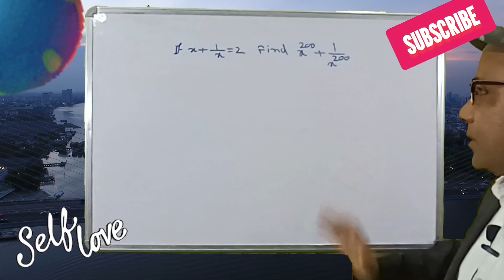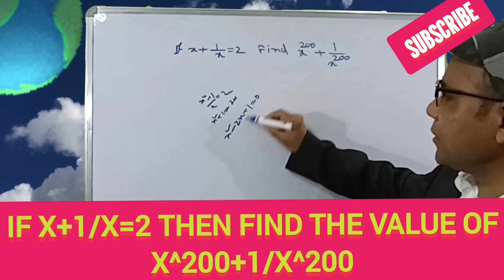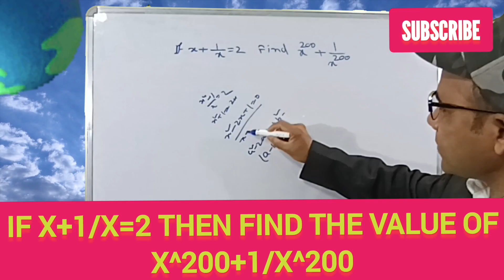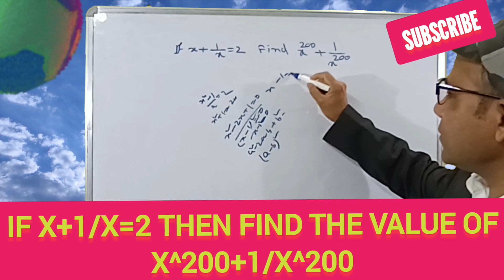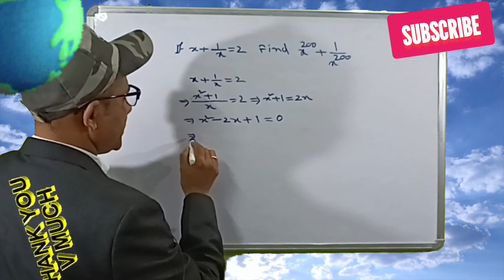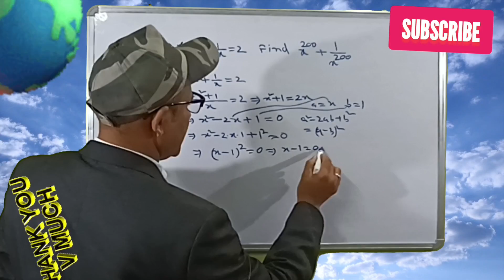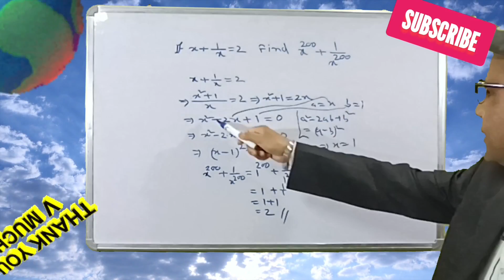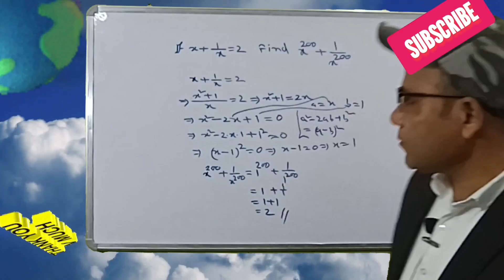Math Tricks For competitive Exam Math Trick How To Find Out The Value@encourageedu13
Math Tricks For competitive Exams||Math Trick||How To Find Out The Value|@encourageedu13

Hi,everyone in this video we are going to learn Math Tricks For Competitive Exams ,Math trick or how to find out the value of x.

Math Trick
How to Find out the value of x
mathematics classes
mathematics tricks
maths for all
mathematics class9
mathematics class 10
algebra tricks
algebra rrb ntpc
algebra basics
algebra 2inequalities
algebra ticos
algebra formula
algebra help
mathematics video
algebraic manipulation
math trick
maths tricks
math tricks
math shorts
math Masti
math class10
maths class 10
math class10 chapter 1
maths trick shots
maths tricks by encourage edu13
maths tricks shorts
maths tricks short
math tricks shortcut
math tricks short video
math tricks short video multiplayer
maths short tricks for Competitive exams
maths short tricks for mnt cet
maths shortcut tricks in gujarati
mathematics tricks
mathematics tricks short
mathematics video